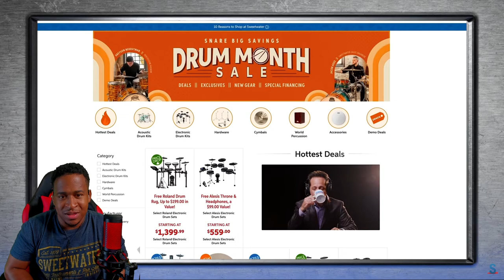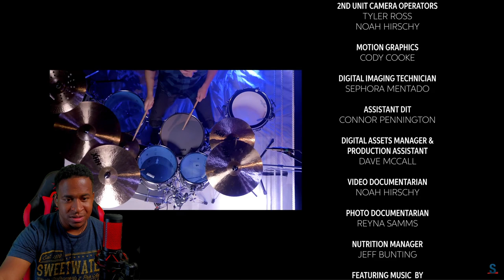Vs @Cobus: Epic Drum Battle - Drummer Reaction!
Drummer Reaction - @COOP3RDRUMM3R Vs @Cobus: Epic Drum Battle

Thanks again Sweetwater -